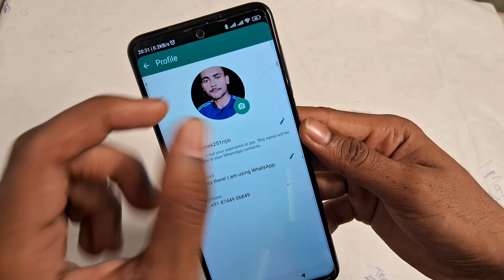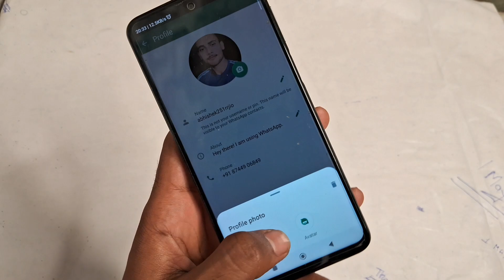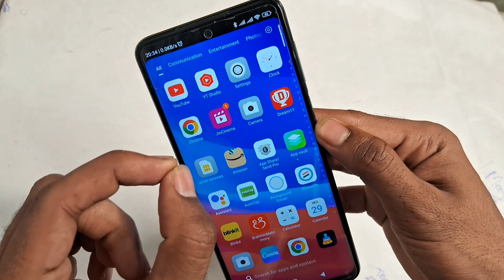WhatsApp par Full Dp kaise lagaye। WhatsApp par Full photo lagayen।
WhatsApp par Full Dp kaise lagaye। WhatsApp par Full photo lagayen।  How to set picture as WhatsApp Dp। WhatsApp par Full photo kaise lagaye।